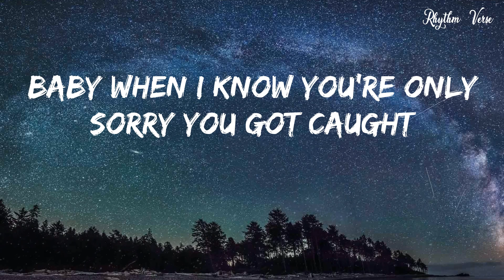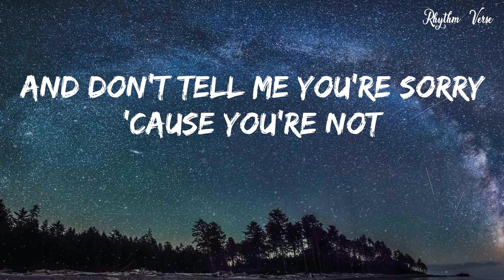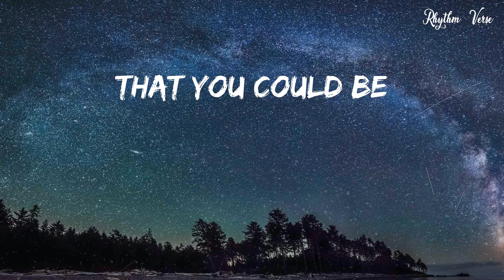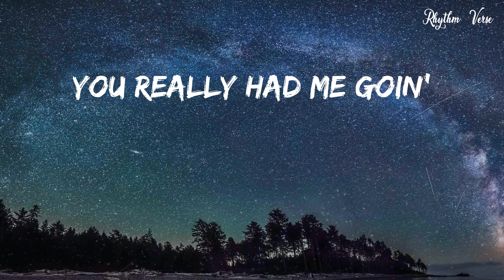Rihanna - Take A Bow (Official Video)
Lyrics:
Oh, how 'bout a round of applause?
Yeah
Standin' ovation
Ooh